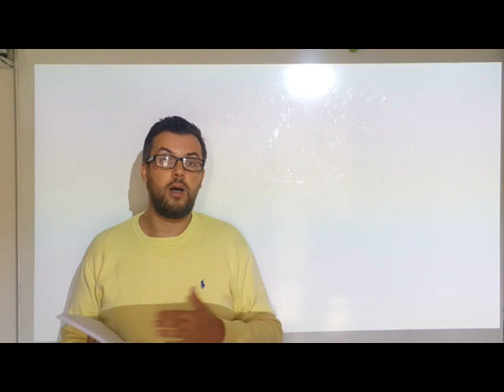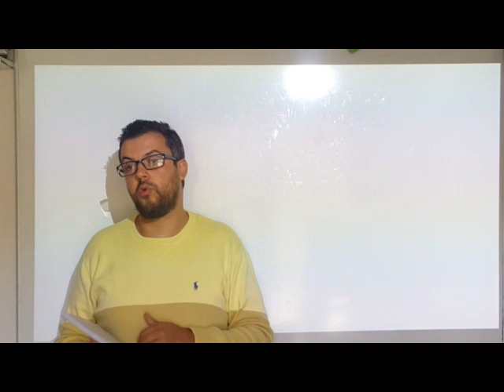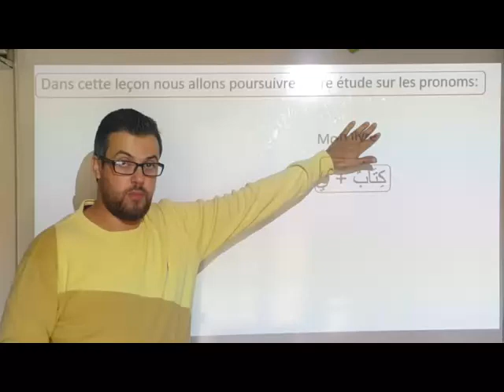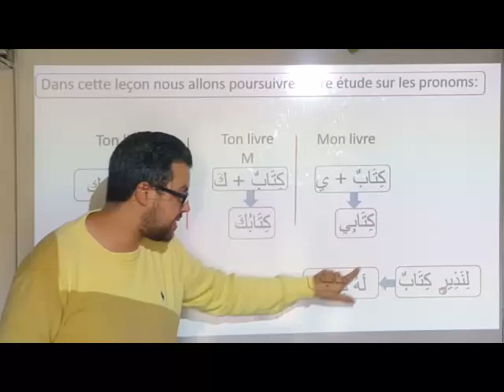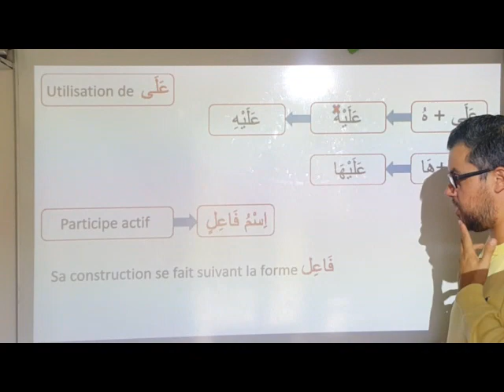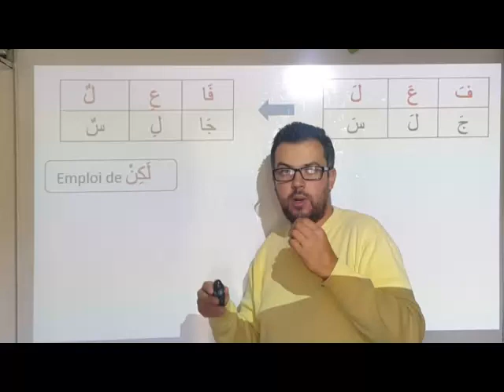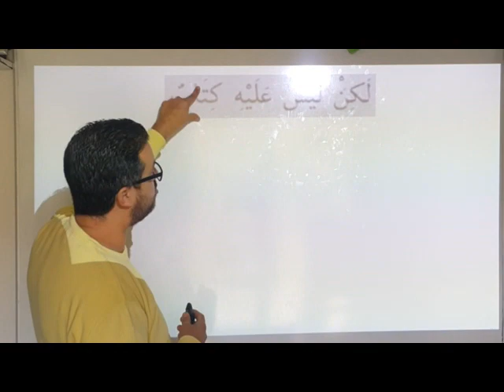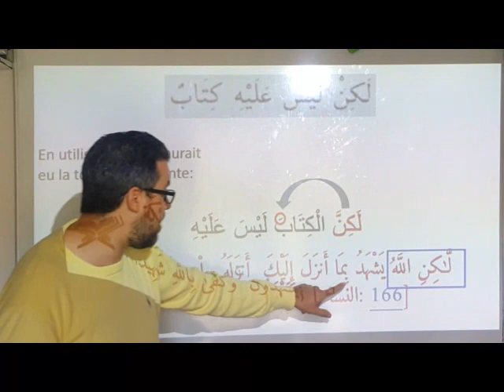Leçon N°9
Etude de la langue Arabe. H.Atoui Tome 1